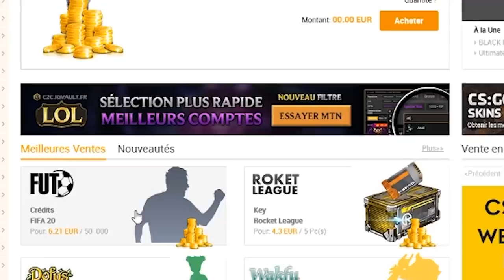DERNIÈRE CHANCE POUR PACKER TOUTES LA TOTS ULTIMES AU LOCAL !!!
👉 IGVAULT ► 8% code "BASE"

💲 Si tu veux gagner de l'argent (ou perdre défois mais tkt c'est rare) avec IFY_PRONOS :

⛏ Code Créateur : IFY